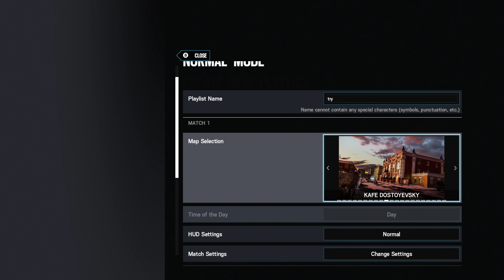#200 Tom Clancy's Rainbow Six: Siege